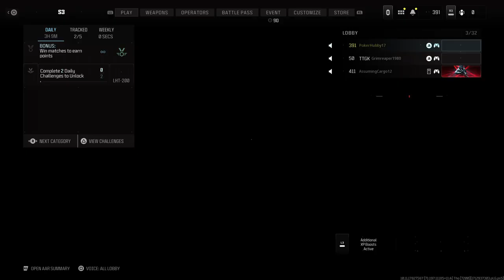Call of Duty_20240414215007